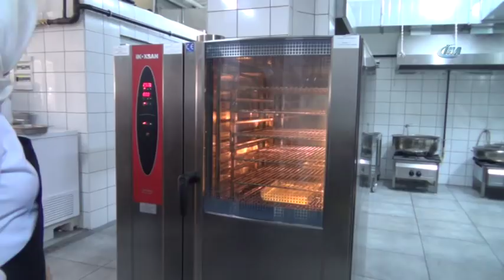Coğrafi işaret alan yumurta tatlısı nasıl yapılıyor?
Coğrafi işaretler kapsamında Çankırı’ya tescillenen yumurta tatlısı nasıl yapılıyor? İşte yumurta tatlısı tarifi...